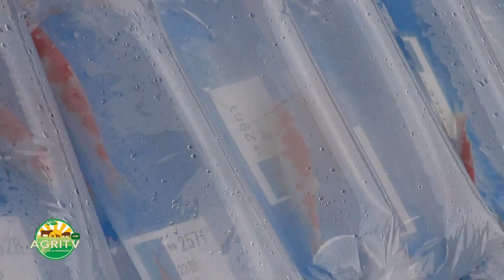AGRITV Atbp : MAD ABOUT KOI Organizing Koi Show Egress April 15, 2023